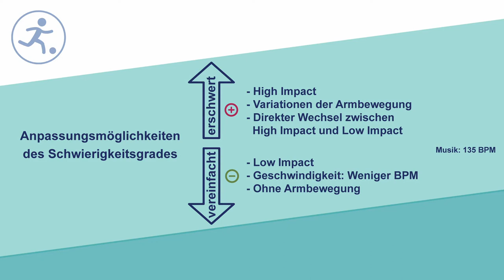Lunge Back und Lunge Side (Kat. II)